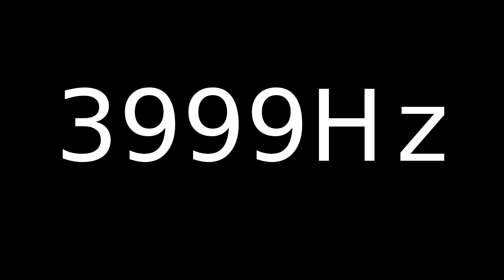Speaker Sound Test 3999Hz